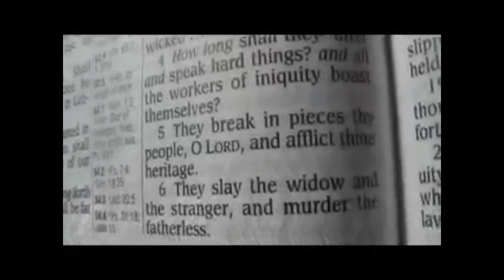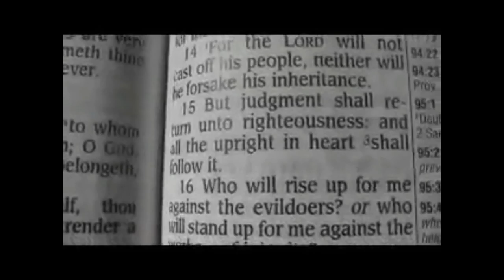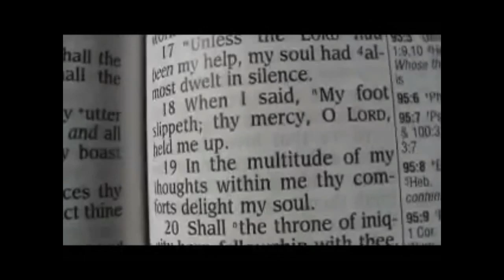PSALM 94 "HEED" the warnings"WICKED" time is very short...Shalom!!!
SUPPORT this MINISTRY. Need of your support as the LORD leads greatly. This is my full time ministry on and off you tube until Jesus comes.